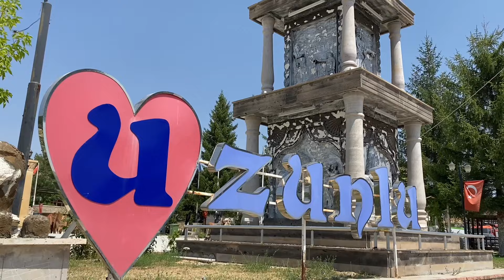bahalemurat’ın köy evi.! Şaban ağa ile kısa muhabbet .!!! Beldeler sultanı